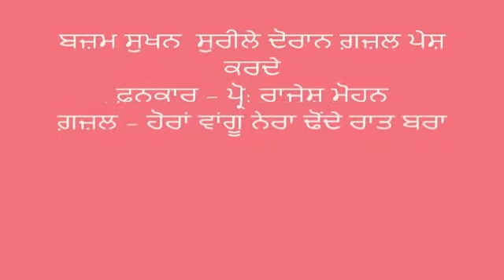Hora vangu nehra dhonde, Dr Rajesh Mohan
Kulwinder kasid